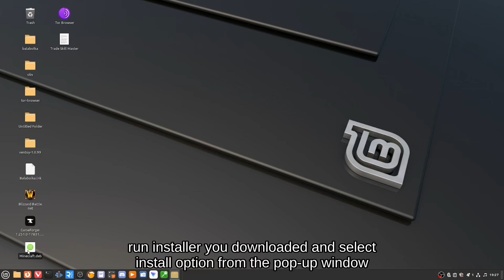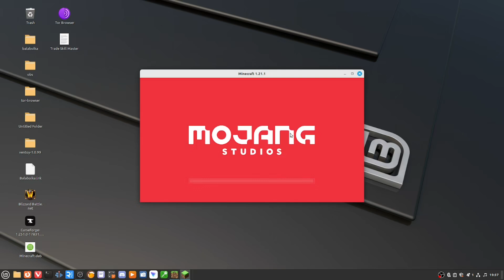Installing Minecraft On Linux Mint (or Any Debian-based Distro) Made Easy! No Terminal Needed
Ready to play Minecraft on Linux without touching the terminal? In this video, I’ll show you how to install Minecraft on Linux Mint or any Debian-based distro without using the command line! This beginner-friendly guide simplifies the process, ensuring you can get Minecraft up and running quickly and easily.

Whether you're new to Linux or just prefer a GUI approach, this tutorial has got you covered. Make sure to watch until the end for a smooth installation process.